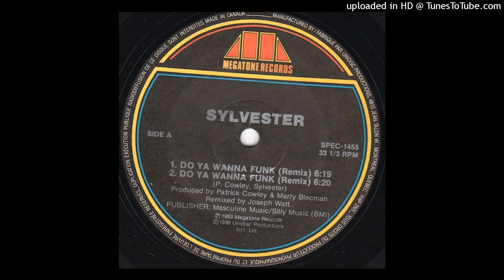Patrick Cowley - Do You Wanna Funk (Joseph Watt Remix)